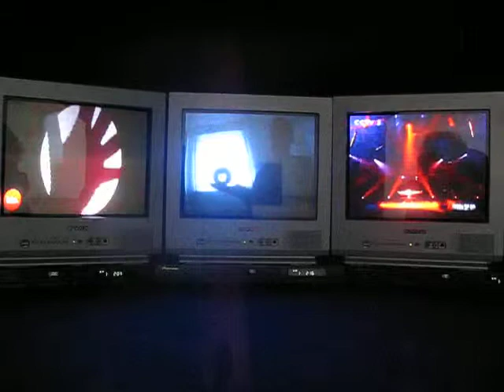The Bodhisattva... - Sofie Haesaerts - expo: Rafa the magician - Netwerk Aalst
Extract from a 3 screen video montage for:
The bodhisattva levitated from cloud nine and crashed on Mykonos.
It was like so hush hush
They were so... quiet about it